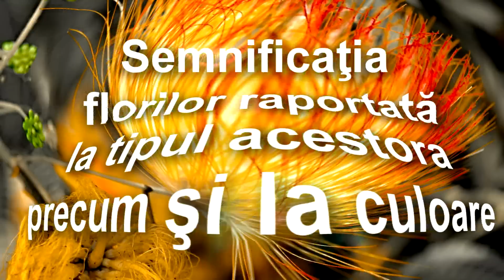SEMNIFICATIA FLORILOR (HD 1080p)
O productie BASARAB PARTY BACAU

Filmari nunti, botezuri, evenimente de calitate profesionala la cele mai bune preturi. Oferim profesionalism si seriozitate. Obiectivul nostru este sa prindem momentul, zambetul si trairile in ziua nuntii dumneavoastra. Orice eveniment devine o productie artistica, numai trait si impartasit alaturi de echipa noastra. Preturi la indemana oricui, in functie de cerintele clientului si de buget! Va asteptam cu drag!